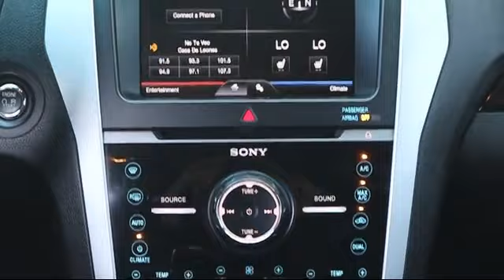2012 Ford Explorer Sport Utility Limited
2012 Ford Explorer Sport Utility Limited - Stock Number: 8K7F9871B - VIN: 1FMHK7F81CGA05136.

41975 U.S. 19 North